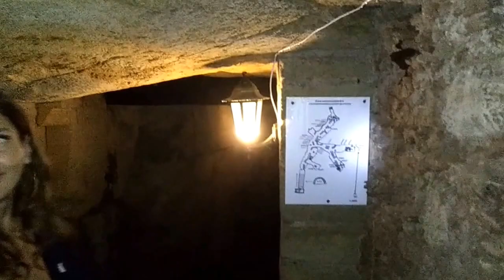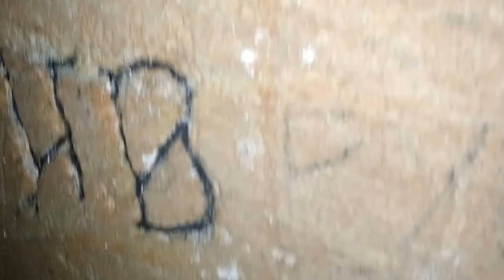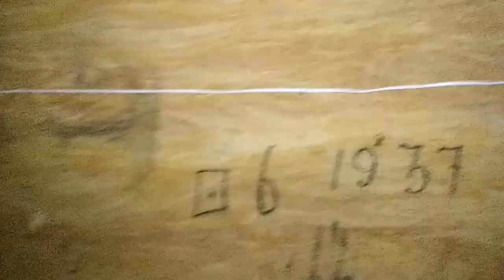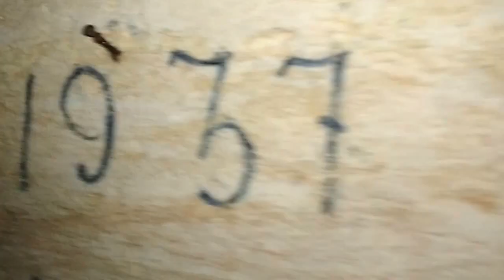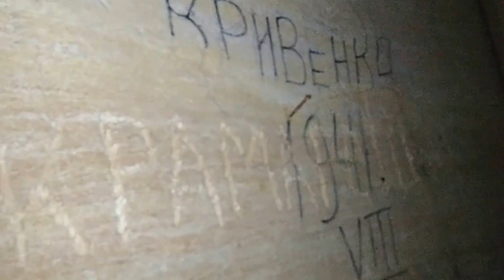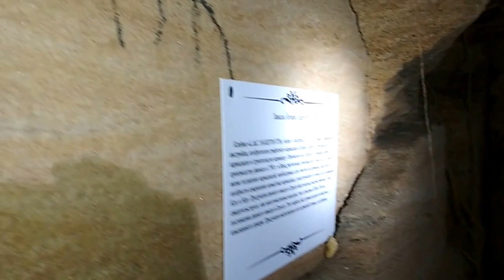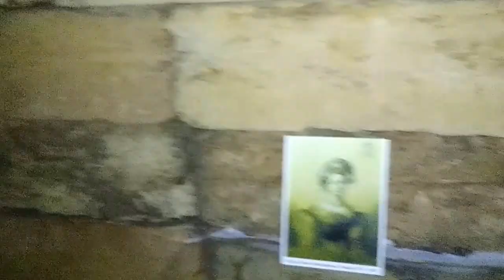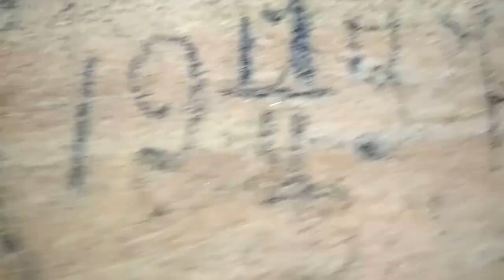cat-o-comb of cantacuzene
catacomb of Alexander Kantakouzenos / Cantacuzenus / Cantacuzene / Cantacuzino / Καντακουζηνός